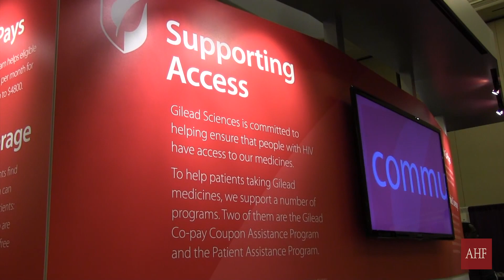AIDS protesters target Gilead's CEO John Martin over drug pricing, salary at USCA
Advocates target Gilead with three days of protests and actions at United Stated Conference on AIDS (USCA) over steep price of Gilead's latest AIDS treatment, Stribild, at $28,000 per patient, per year while CEO John Martin earned $54.5 million in his most recently reported compensation, landing him 10th on Forbes' List of highest paid U.S. CEOs.

Los Angeles based AHF is the nation's largest provider of HIV/AIDS medical care. We offer cutting-edge medicine and advocacy, regardless of ability to pay to over 500,000 people in the United States, Africa, Central America and Asia.